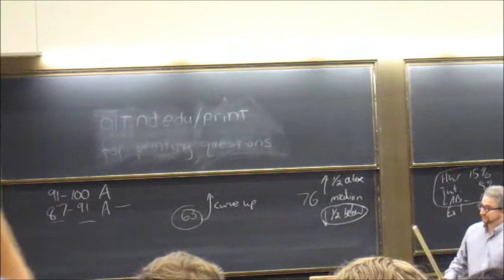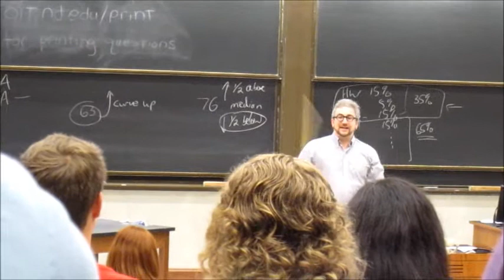8/24/11 Things Go BOOM in Chemistry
Mr. Weisbrook would be proud!

Note:  the last balloon was so loud that the mic distorted the noise that it made :P :/